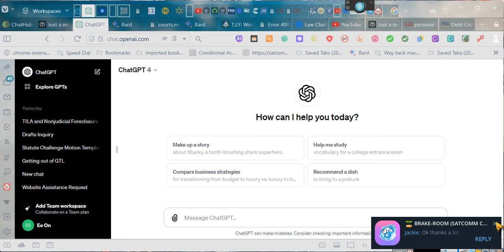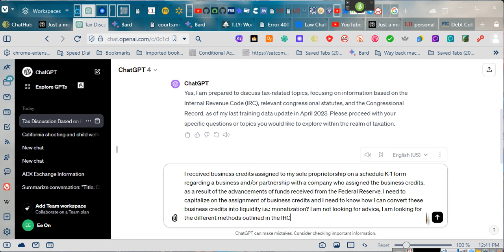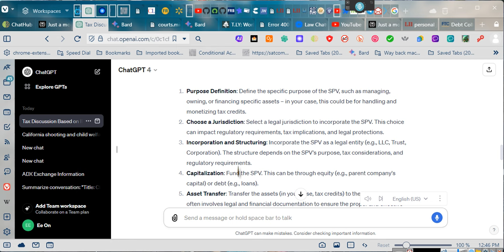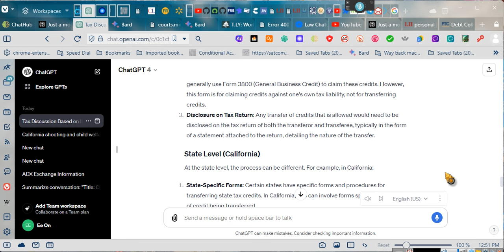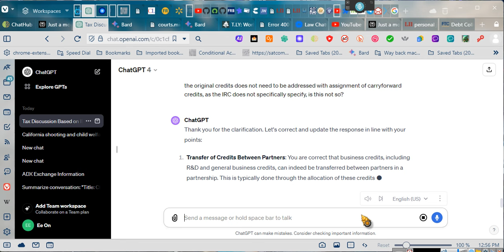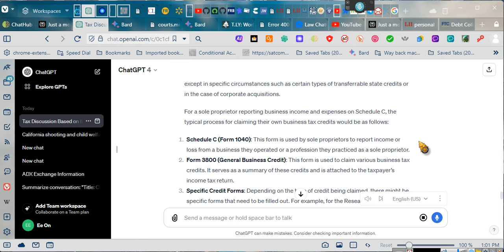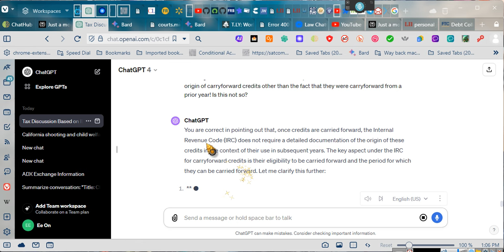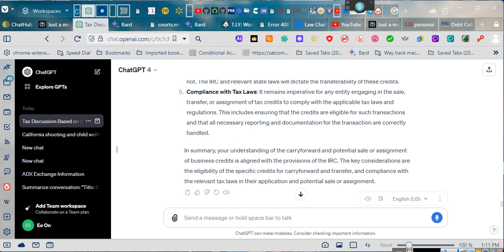~THE EMPOWERMENT SERIES #17 ~~TAX CREDIT APPLICATION's~ ~~EeoN 2024 01 22